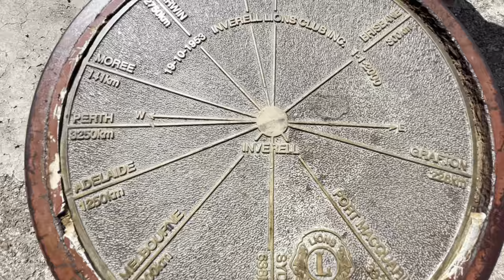Weekend Road Trip with the Fam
Another weekend road trip with Mom and Rich!
After church we thought of going to Inverell NSW since we haven’t been to the place yet. May mga Filos din sa town na to. They already visited here at Armidale. Unfortunately hindi namin sila nameet sa Inverell.

Since this day is also Father’s day here in Australia kaya we had our simple lunch and gala mode na din sa town. Nice yung place and mulhang safe and peaceful but medyo mainit ang weather dito compared sa Armidale.

We will definitely go back sa Inverell to check some of the famous places there. Siguro pag mas mahaba ang time namin. Maybe sa long weekend.

Enjoy watching our vid! Thank you in advance. God bless us all.